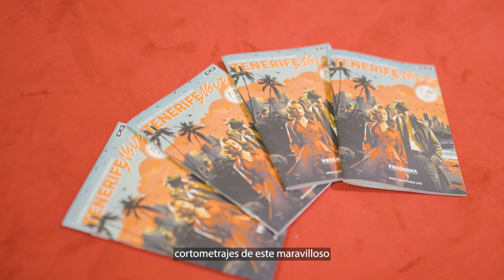La IX edición de Tenerife Noir invita a disfrutar del género negro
El Festival Atlántico de Género Negro inicia este viernes, 1 de marzo, un programa cultural ambicioso y multidisciplinar, con más de 30 actividades y se extiende por la isla y el archipiélago con el apoyo institucional. Así se visibilizó esta mañana en la rueda de prensa celebrada en el Ayuntamiento de Santa Cruz de Tenerife, donde mostraron su satisfacción por tener la oportunidad de impulsar esta iniciativa cultural que crece y mejora cada año, el alcalde de la capital tinerfeña, José Manuel Bermúdez; el consejero de Cultura del Cabildo de Tenerife, José Carlos Acha; el director general de Innovación Cultural e Industrias Creativas del Gobierno de Canarias, Cristóbal de la Rosa; la directora de Secretariado de Desarrollo Cultural y Biblioteca de la Universidad de La Laguna, Isabel Castells y el subdelegado del Gobierno de España en Santa Cruz de Tenerife, Jesús Javier Plata.